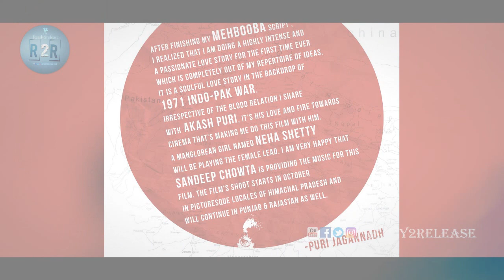MehaBooba First Look Teaser | Puri Akash | Puri Jagannadh | Ready2release